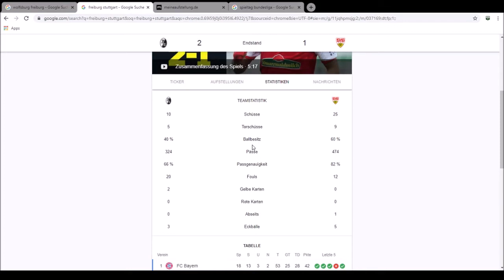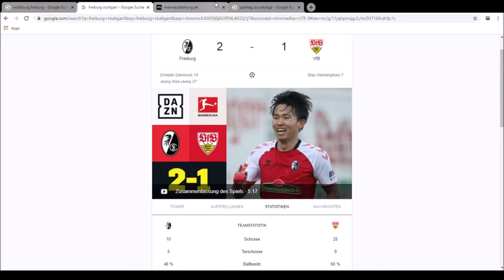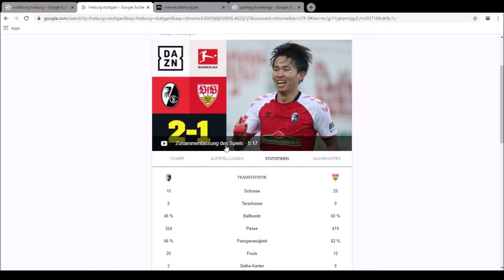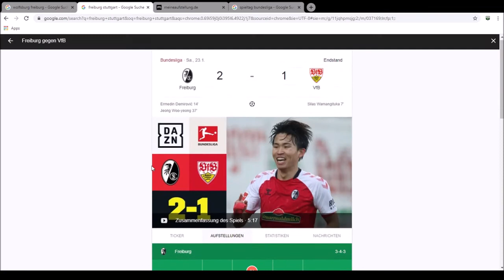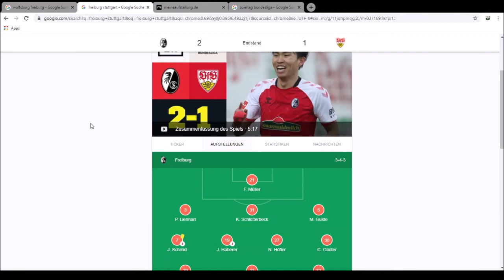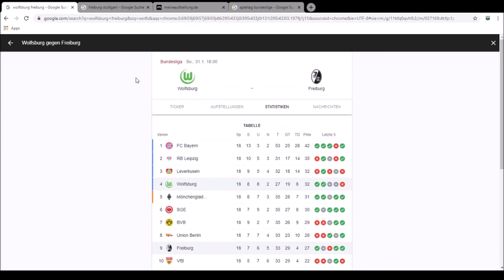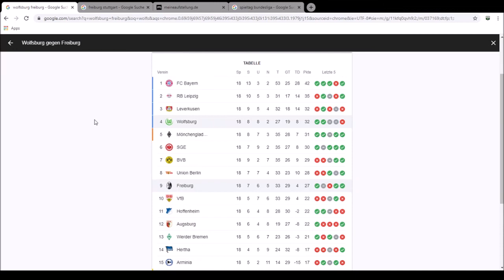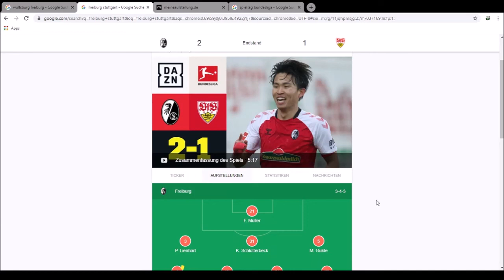WOB Talk Vorschau 19. Spieltag! VfL Wolfsburg gegen SC Freiburg!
Es geht los! Wolfsburg gegen Freiburg. Darf der ehemalige Freiburger von Beginn an ran? Ist Steffen und/ oder Weghorst schon eine Option für Sonntag. Das und mehr in unserem neusten Video. Gut Kick!